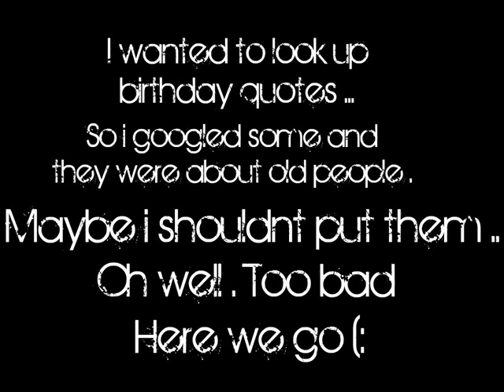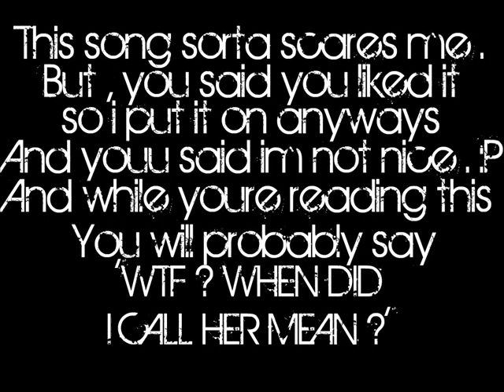Valerie's Birthday dedication (:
Happy birthday valerie (:
Lol sorry if i used the wrong song valerie .
:P